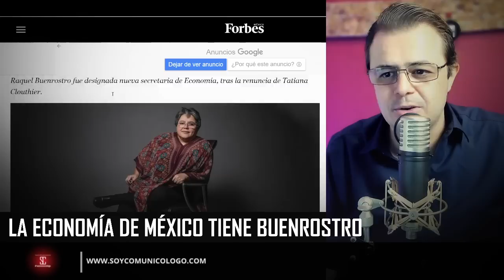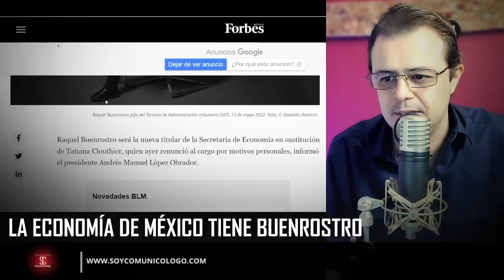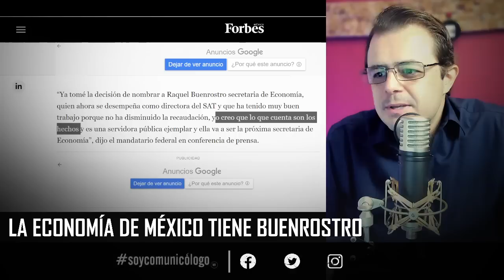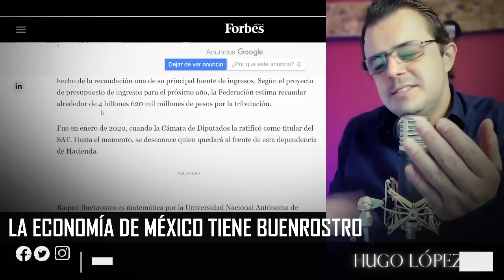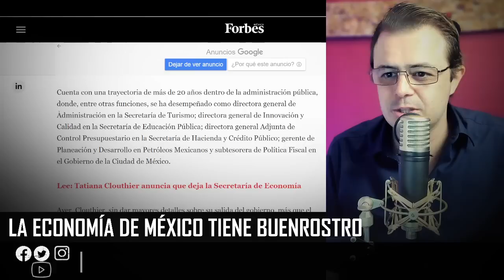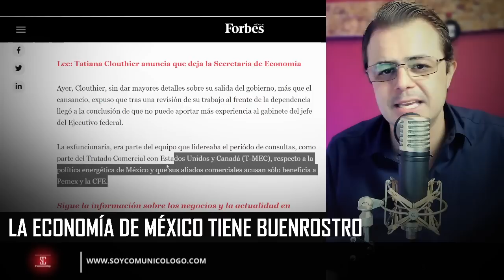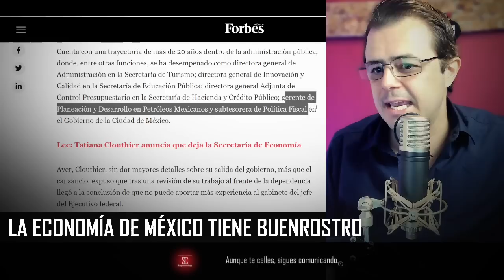La EconomiaMexico tiene Buenrostro con SoyComunicólogo